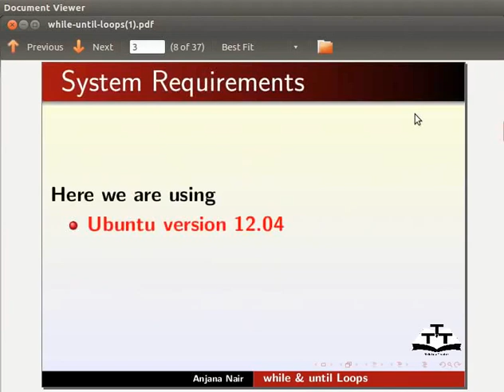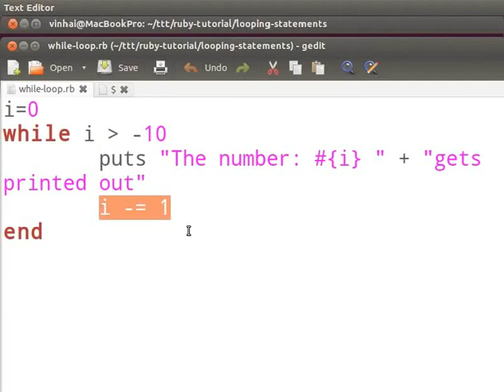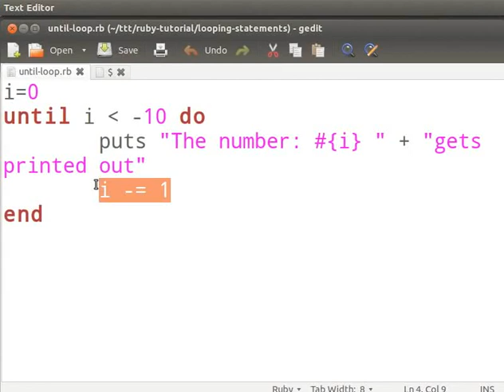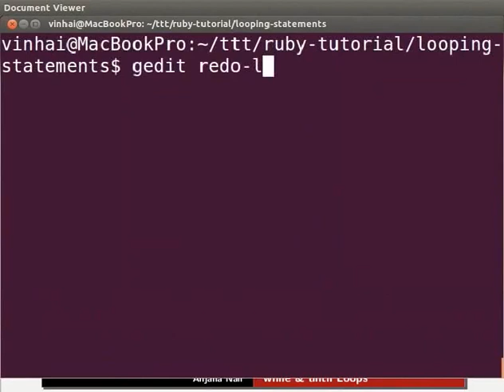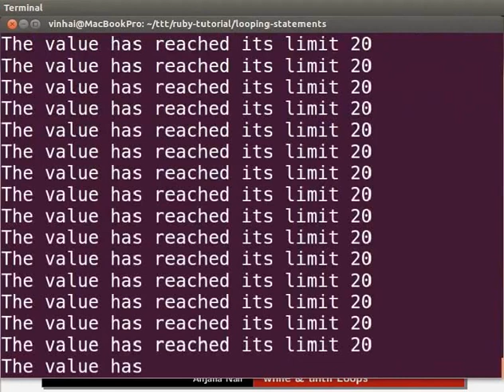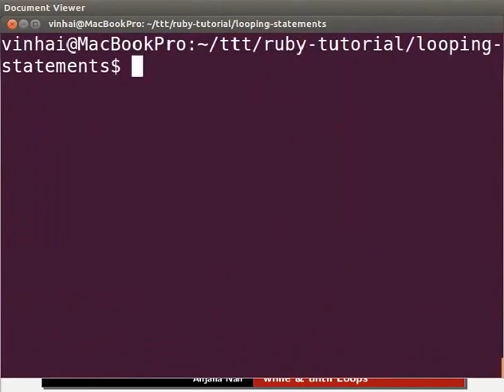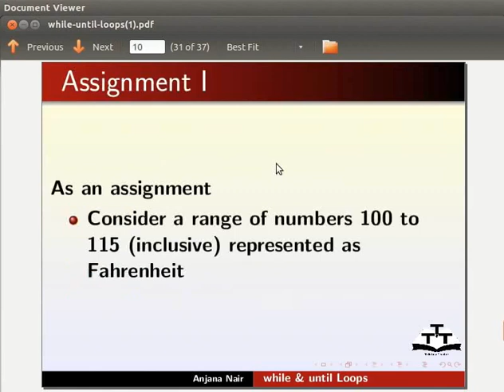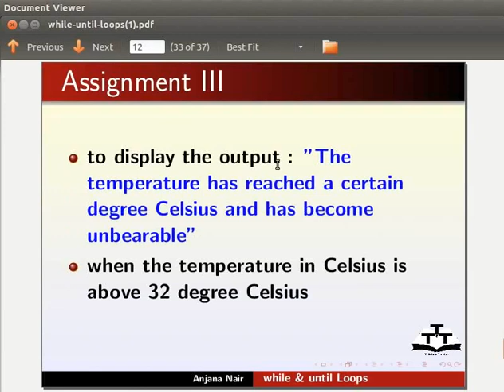while and until Looping Statements - Assamese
ৰুবিত while & until loops

* এটা উদাহৰণৰ সৈতে while loopৰ ব্যবহাৰ
* এটা উদাহৰণৰ সৈতে until loopৰ ব্যবহাৰ
* এটা উদাহৰণৰ সৈতে redo constructৰ ব্যবহাৰ